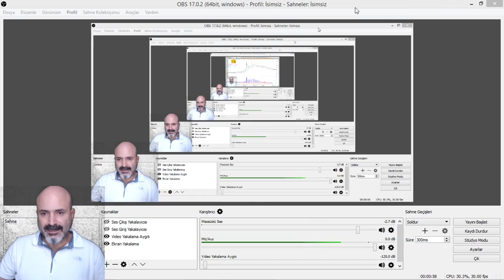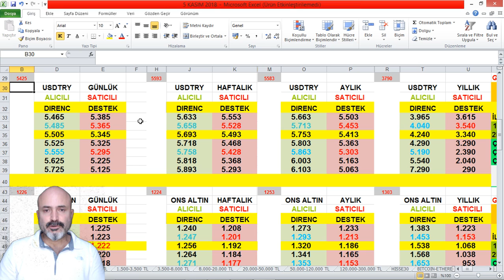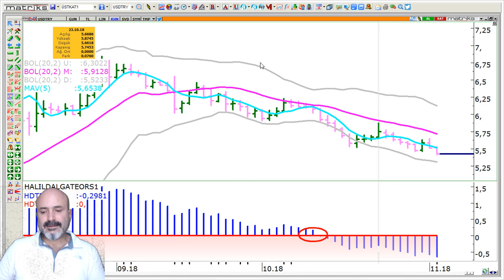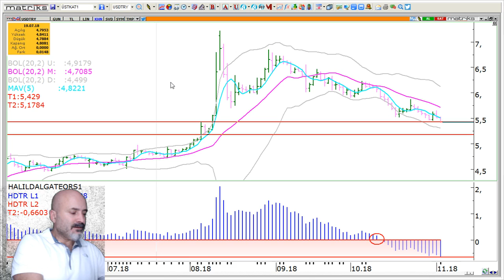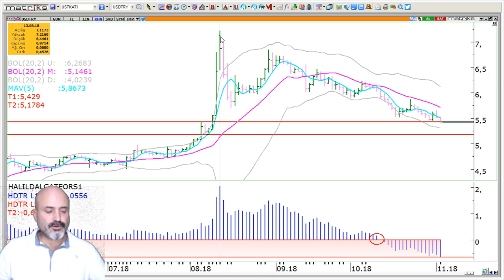YENİ HAFTADA DOLAR NEREYE KADAR DÜŞEBİLİR ? TH GÜVENLİ ALIŞ BÖLGESİ NEREDE ?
25 KASIM PAZAR      İSTANBUL
 7 ARALIK PAZAR      BURSA
23 ARALIK PAZAR     ANKARA TEKNİK ANALİZ KURS